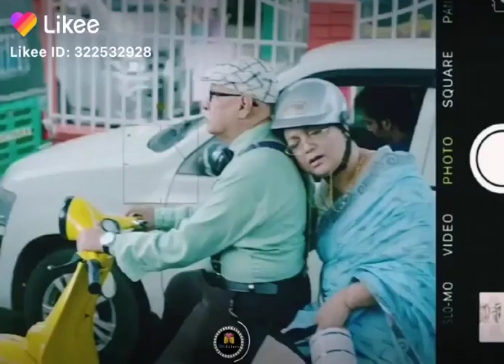29 December 2019